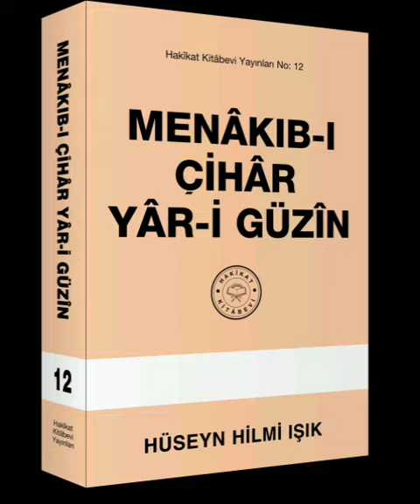Menâkıb-ı Çihar Yâr-i Güzin Hakikat Kitabevi 173 3.Bâb 19.Menâkıb